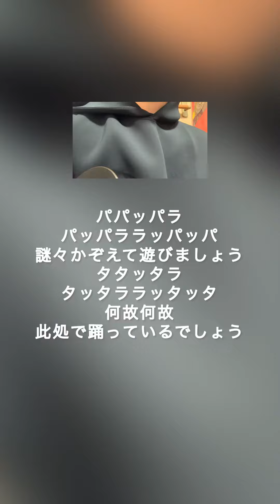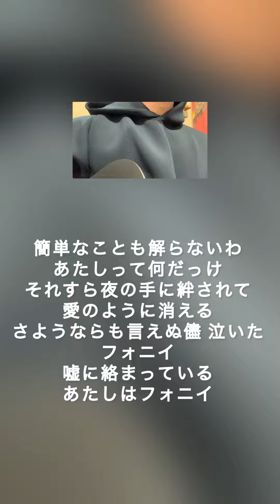フォニィ/可不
弾き語り